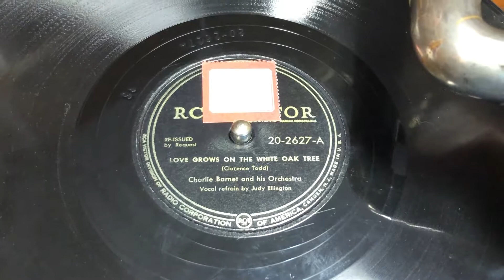Antiguo Gramófono de Trinchera Celeste. Inglaterra, Años 20.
- Antiguo gramófono de trinchera Celeste fabricado en Inglaterra en los años 20, magníficamente conservado y en funcionamiento. El gramófono se encuentra en un estado impecable, casi como recién salido de fábrica, a pesar de tener cerca de cien años de antigüedad. Funciona de maravilla, pudiéndose emplear para reproducir discos antiguos con un sonido de calidad. Los gramófonos de trinchera recibían este nombre por tener un diseño similar al de los teléfonos empleados en el campo de batalla durante la I Guerra Mundial.